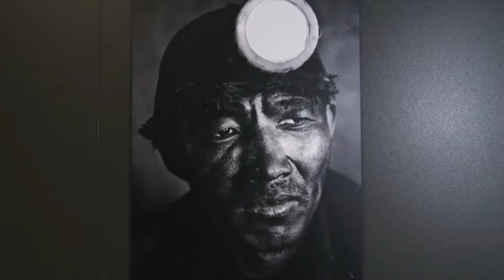Teaser - Black Gold and China. Fotografien von Lu Guang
Die Sonderausstellung des Deutschen Bergbau-Museums Bochum ist vom 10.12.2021 bis 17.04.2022 zu sehen.

Lu Guang ist einer der wenigen unabhängig arbeitenden Dokumentarfotografen in China.

Er wurde am 23. August 1961 in der Industriestadt Yonkang in der chinesischen Provinz Zhejiang geboren. Als junger Mann arbeitete er dort als Färber in einer Seidenfabrik. Er entdeckte seine Leidenschaft für die Fotografie, als er sich die Kamera eines Freundes auslieh, und brachte sich deren Grundlagen selbst bei. Lu Guang sparte, kaufte sich eine eigene Kamera und gewann Amateur-Foto-Wettbewerbe.

Nachdem er einige Jahre in einem selbst gegründeten Foto- und Designstudio gearbeitet hatte, hatte er genug Geld gespart um 1993 nach Beijing zu ziehen. Dort absolvierte er ein zweijähriges Fotografie-Studium. Im Laufe dieses Studiums lernte er eine Studentin kennen, die aus der Bergbaustadt Wuhai stammte. Diese lud ihn 1995 ein, die dortigen Arbeits- und Lebensbedingungen zu fotografieren. In Wuhai entstanden die ersten Bilder der Ausstellung „Black Gold and China“. Es war der Beginn einer bis heute andauernden künstlerischen Auseinandersetzung mit den Auswirkungen des Bergbaus auf Mensch und Natur.

Lu Guangs Fotografien werden weltweit veröffentlicht und ausgezeichnet. Er gewann bedeutende internationale Wettbewerbe und Preise, darunter den World Press Photo Wettbewerb, den Henri Nannen Preis, den W. Eugene Smith Preis für Humanistische Fotografie, sowie den Prince Claus Preis.

„Black Gold and China“ ist seine erste Einzelausstellung außerhalb Chinas.